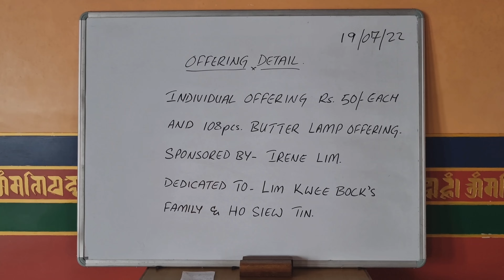Summer Retreat as instructed by Lord Gautama Buddha | དབྱར་གནས summer retreat